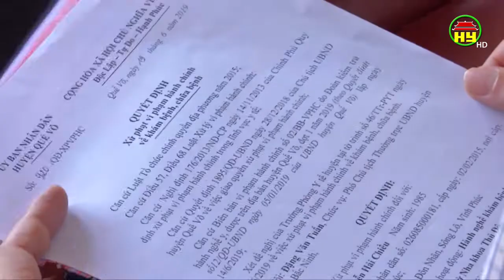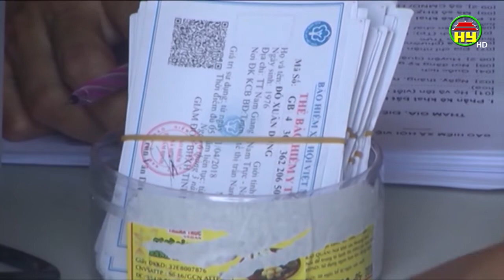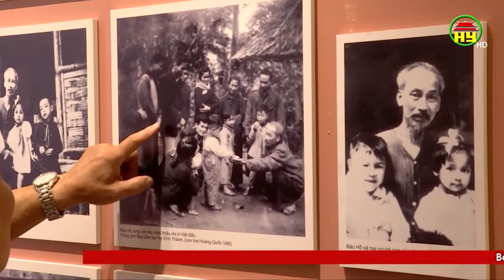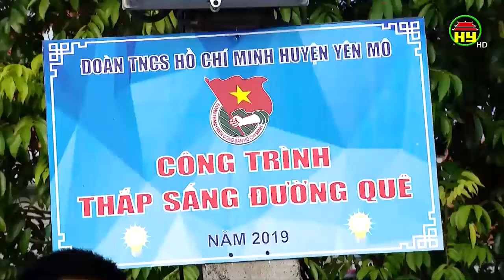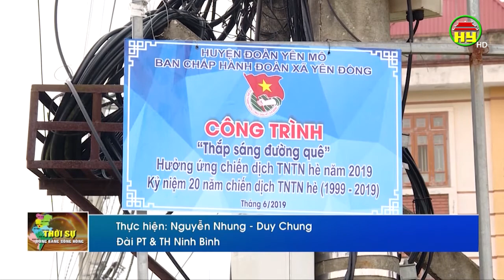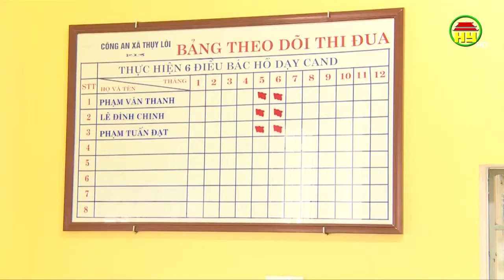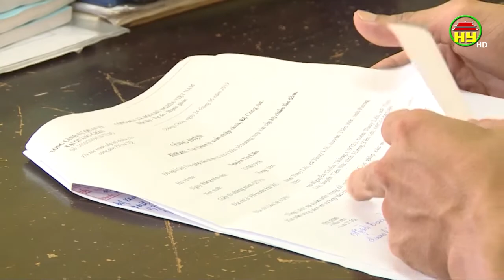Thời sự Đồng bằng sông Hồng thứ 7 ngày 10/08/2019